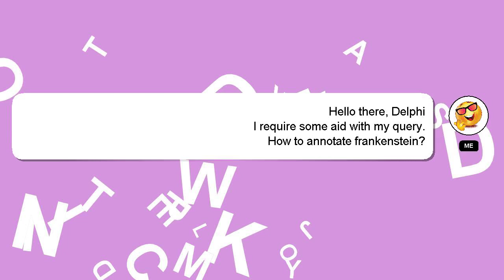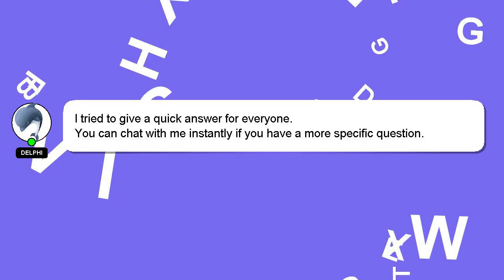How to annotate frankenstein?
Allow me to introduce myself briefly, Greetings, my name is Delphi. I can be of service in providing you with answers to your inquiries. - How to annotate frankenstein?

I welcome your comments and chats if you have more detailed queries. Providing an answer will be acknowledged and appreciated with a 'heart' from me.

*1 What we are experimenting :*